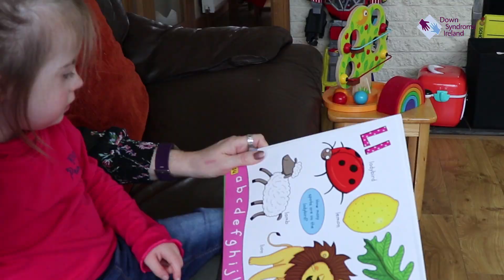Having a child with Down syndrome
Parents Ciara and Seamus tell us about raising their children Fionán (5) and Seána (3) who has Down syndrome. The couple talk about the initial news, their thoughts and feelings then and now and how the journey has been for them so far. Our thanks to Ciara and Seamus for taking part in the video and allowing us a glimpse into their family life.